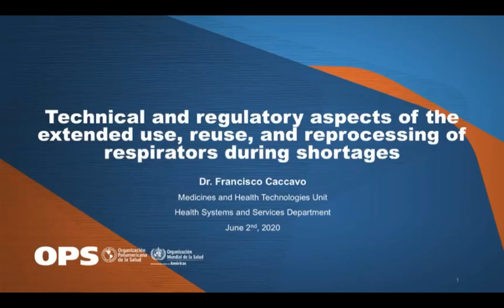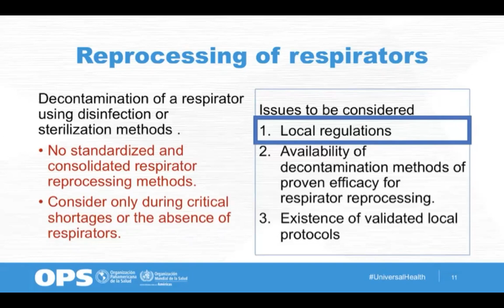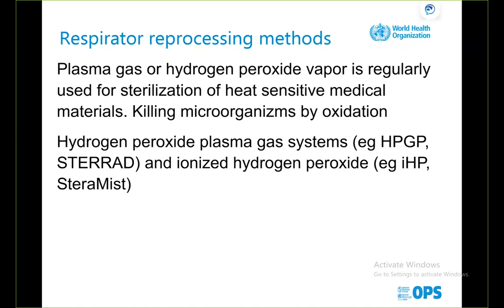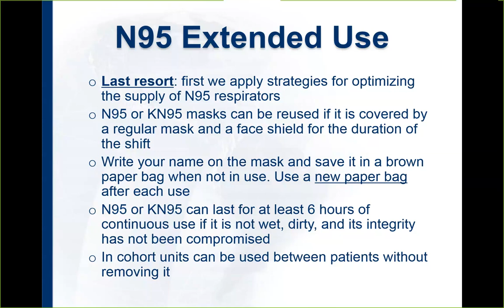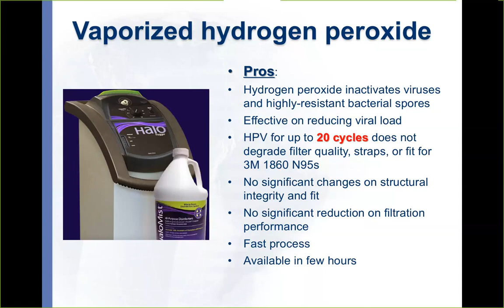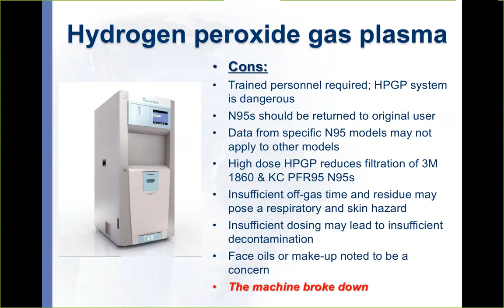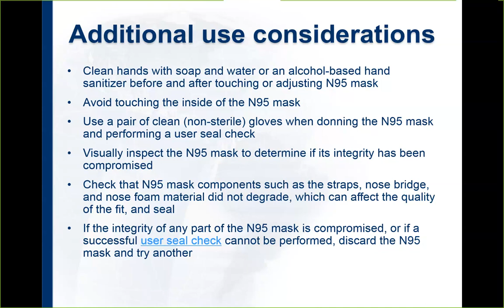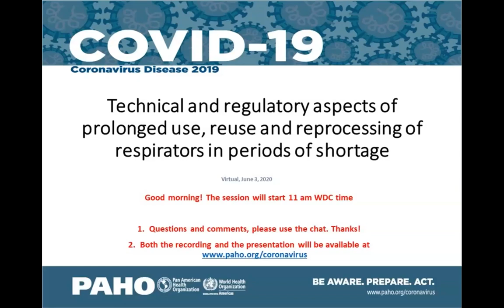Technical and regulatory aspects of prolonged use, reuse and reprocessing of respirators in periods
Present issues related to the extended use, reuse, and reprocessing of N95 and equivalent respirators by health services during shortages of this personal protective equipment (PPE), to health facility managers, health authorities, and others involved in decision-making on the use and prioritization of PPE.